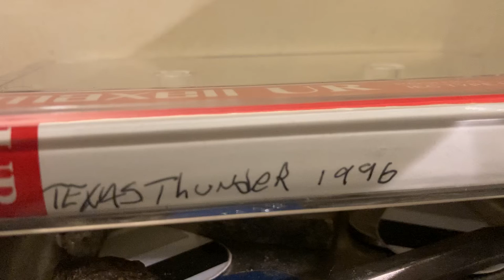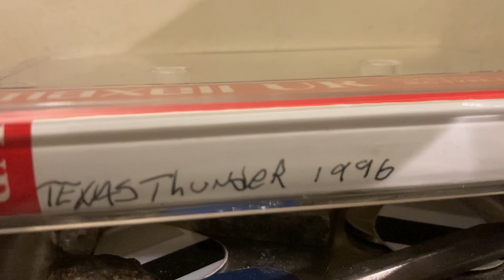Cheeseburger in Paradise (Cover by Texas Thunder)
Rock Kitchens vocals
Bubba Gleaves bass
Johnny Adams drums
Mike Sanchez Lead guitar